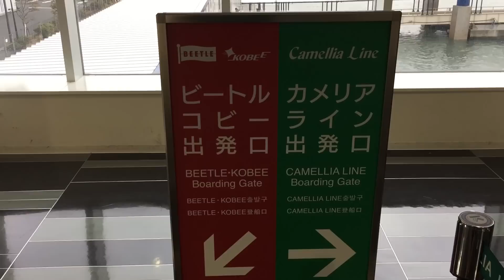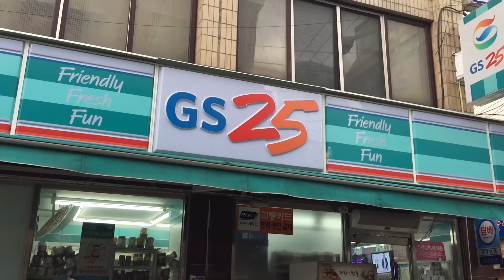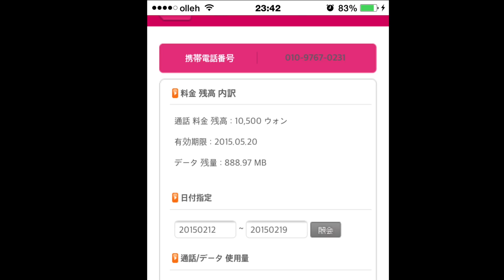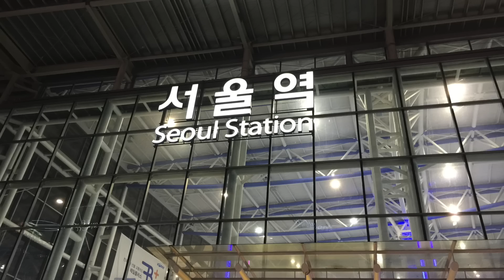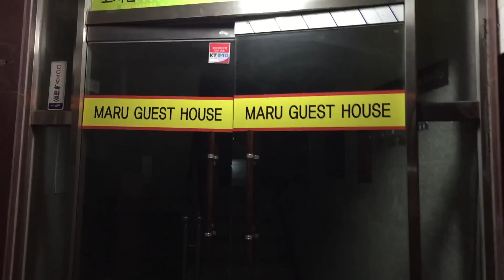韓国ひとり旅 1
初韓国を一人旅してきました。
釜山〜ソウルをKTXで大移動！
まともにお話できない僕でもそんなに不自由することなく旅行は可能でした。